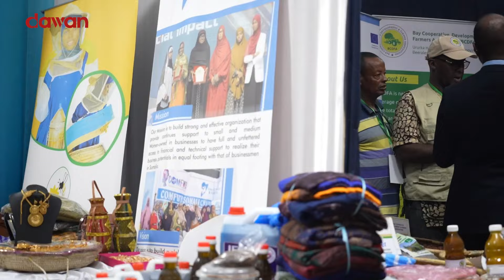Maxaad ka ogtahay Shirka Maalgashiga Soomaaliya.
Maxay tahay faaiida uu u leeyahay ganacsatada Soomaaliyeed Shirka Maalgashiga Soomaaliya.